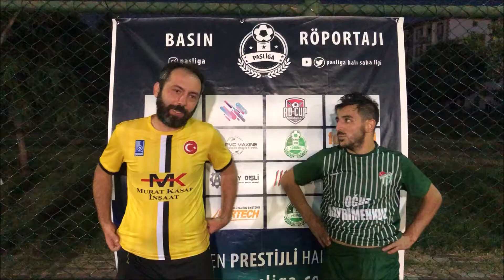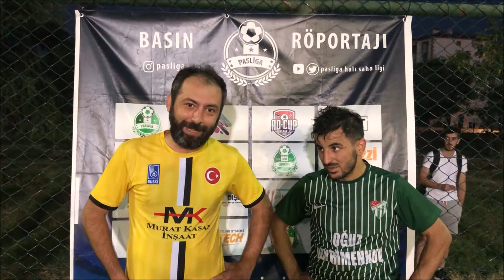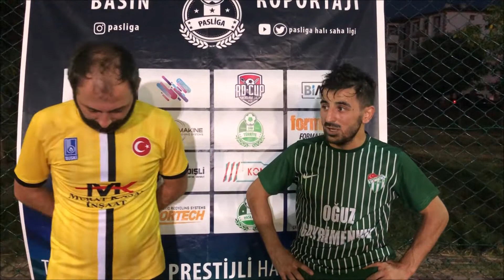PİRDEMİR GENÇLİK - KRAL VE ORDUSU (MAÇ SONU RÖPORTAJI)